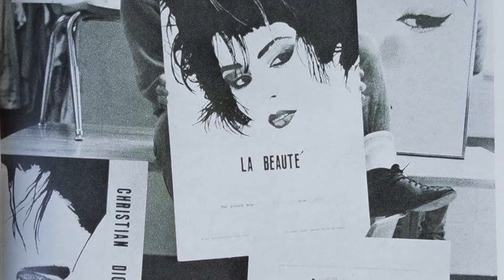Filippo ioco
Filippo ioco's career spans a range of expressions and creative adventures. He has built a name for himself doing wildly creative and unexpected body painting art, both realistic and abstract. He has literally brought paintings to life, deploying color and form in new and powerful ways. He is not a conventional thinker or artist. Recently he has also turned his art towards mentoring and helping others creators.